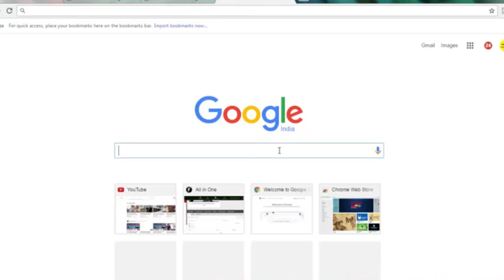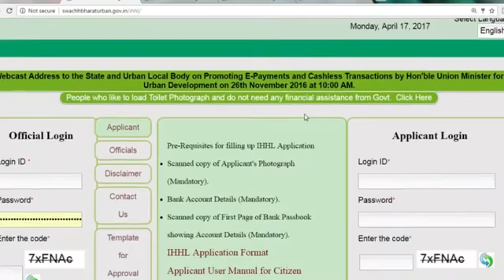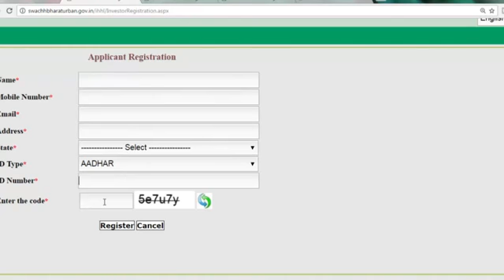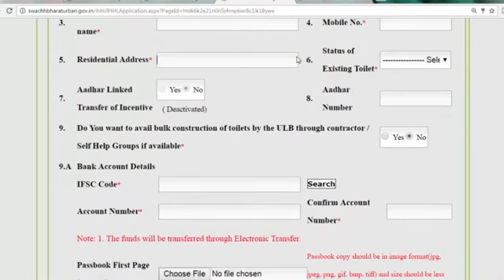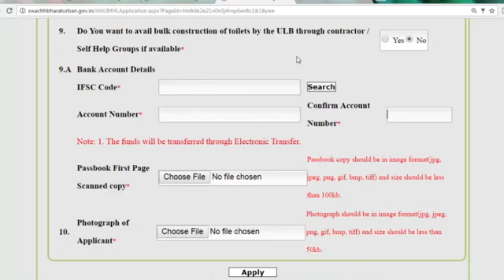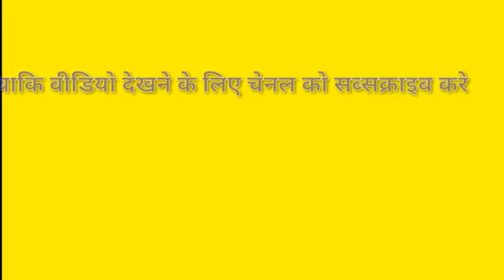जानिए कैसे करे शौचालय के पैसों के लिए online घर बैठे ।। online Channal VIP WORKER KARAULI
आप देख रहे है शौचालय के भुगतान के लिए online कैसे करे ।